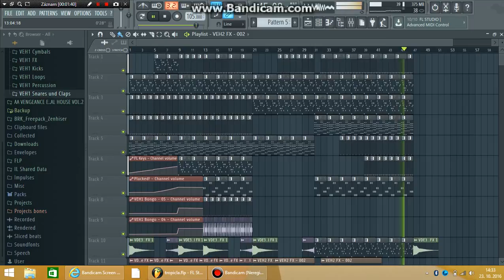FL Studio Tropical House Project